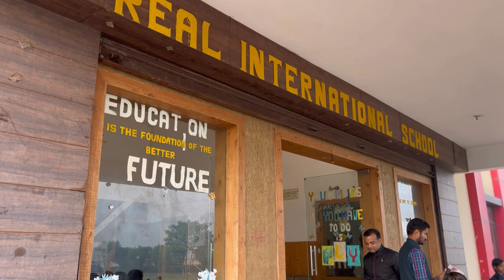Happiness Workshop at Real International School by Saurabh Jain-Maths Magician & Vedic Maths trainer